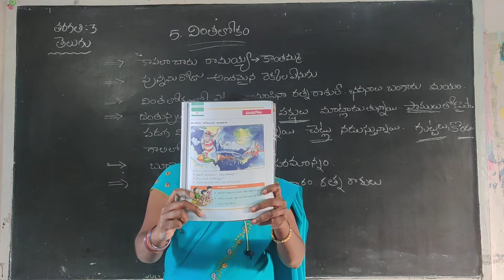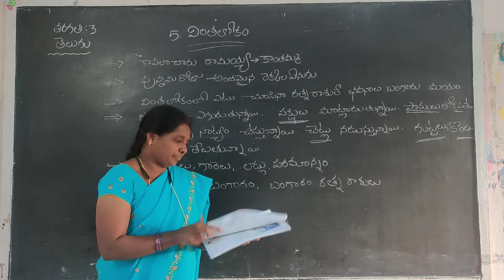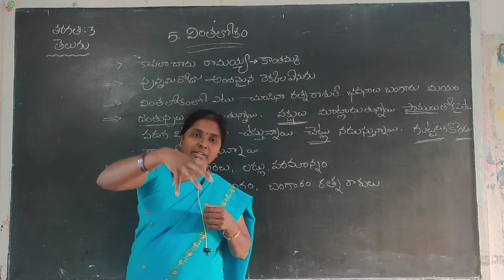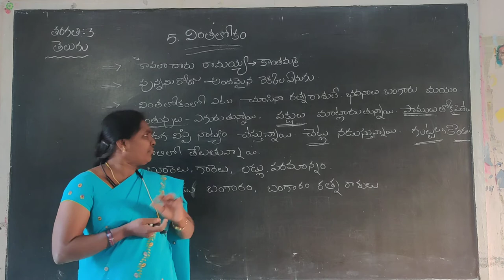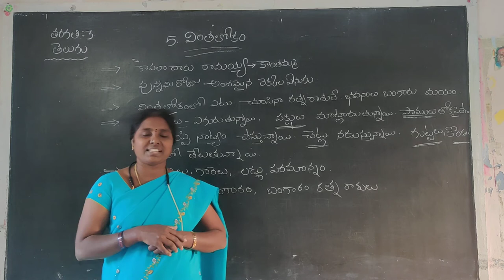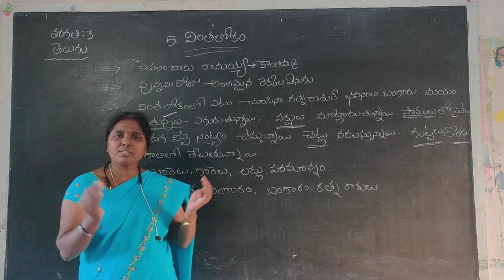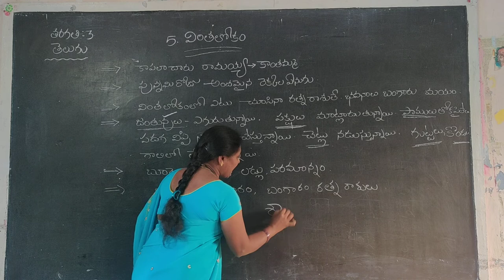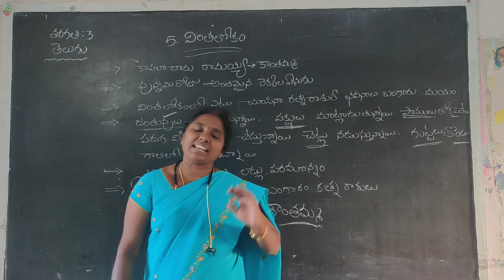8 January 2021(4)